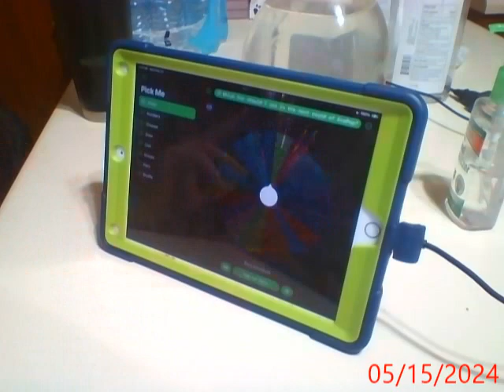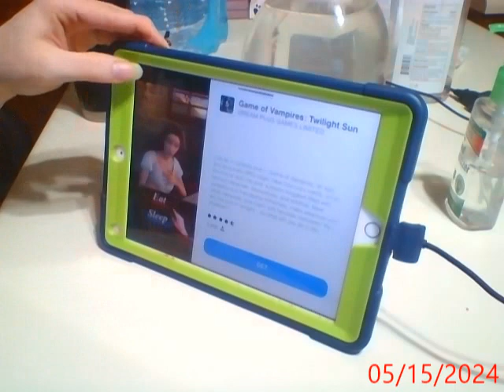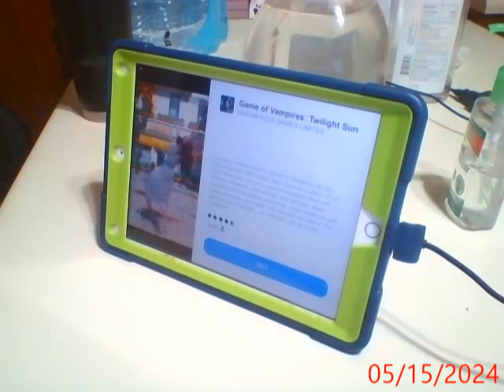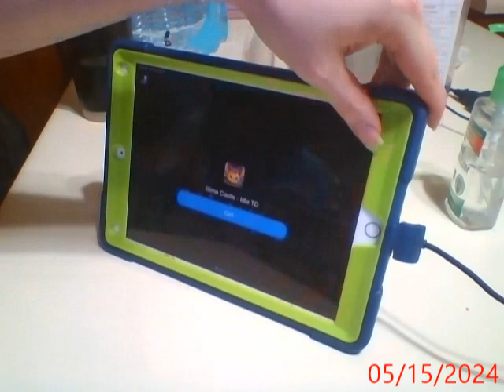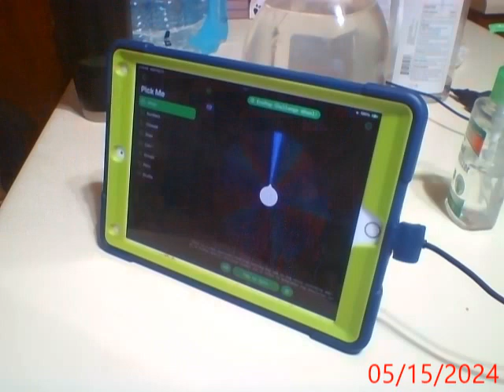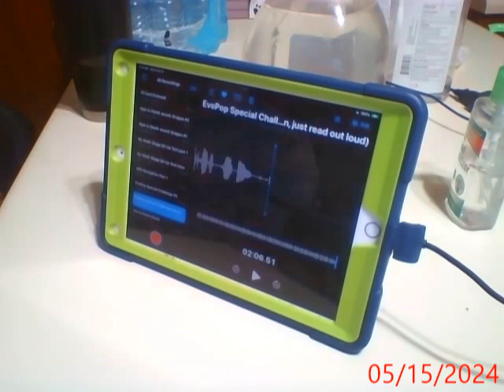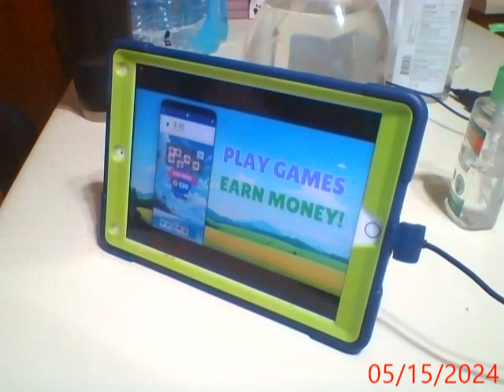Lets Mostly play Evopop part 1,090 (Set 1 Part 1!)